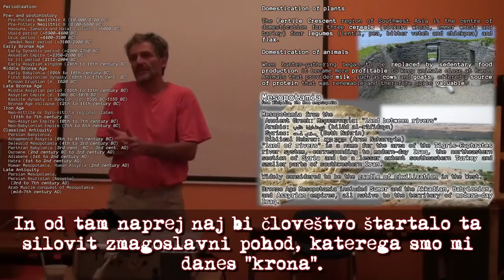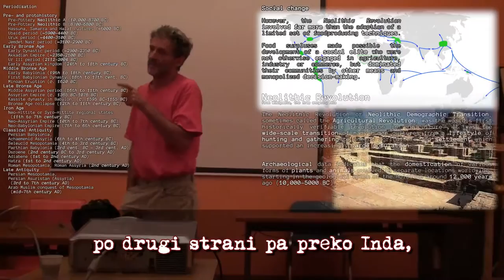Tomo Križnar, Nafta in Voda (Clip 2) - "to so bili Polisi"